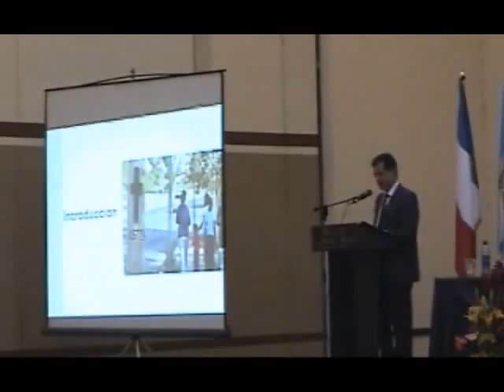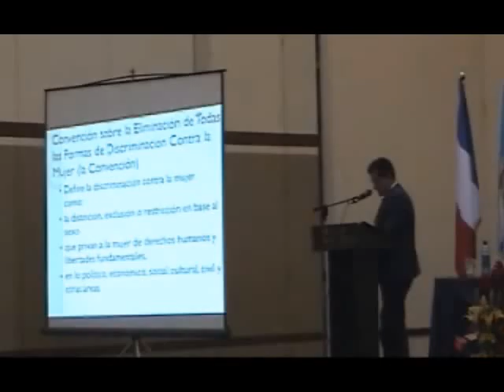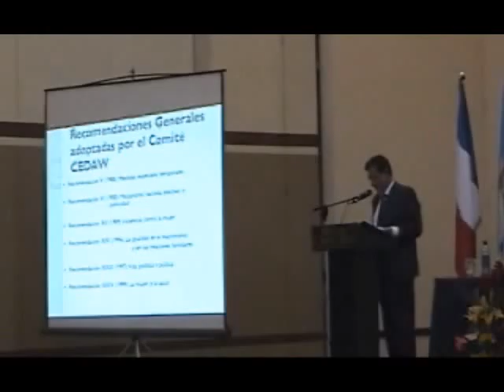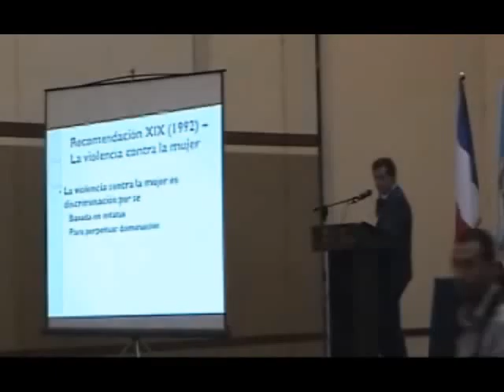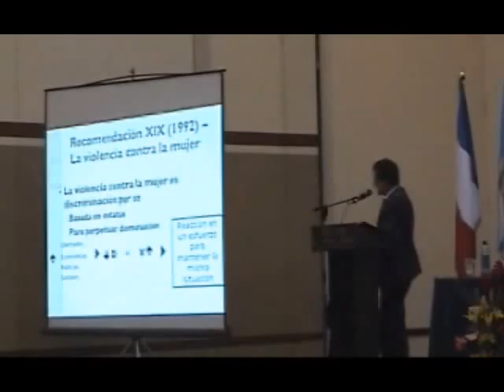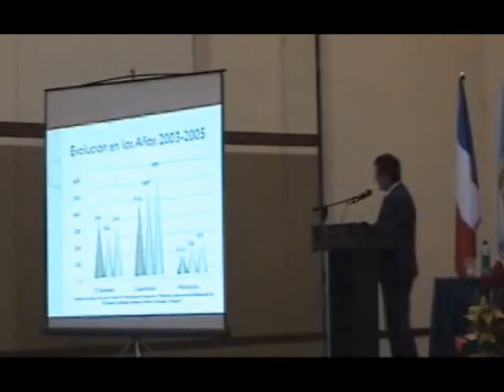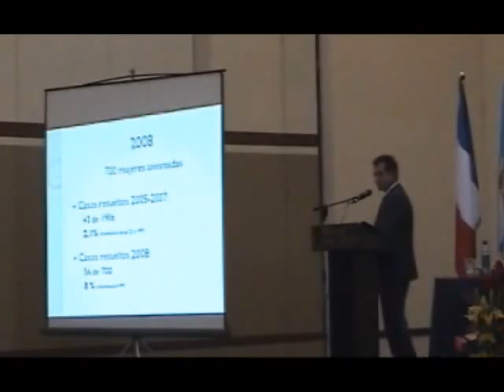Parte 02/07 Evento Violencia contra las Mujeres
CICIG  Comisión Internacional contra la Impunidad en Guatemala